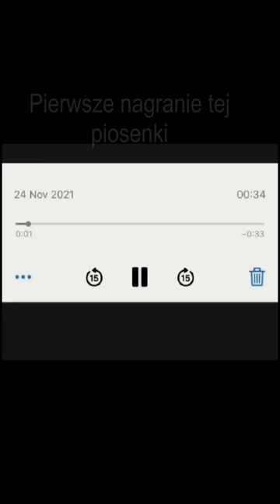JANN - Part 1 - Przybliżenie sylwetki (SUBTITLES)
Spodobał Wam się mój materiał? Proszę o mały donejt :)

Oto link, gdzie możecie wpłacać chociażby po 5 zł :)

Zrobiłam te filmik, bo zostałam Janniarą, totalnie niechcący. Potrzebowałam jakiegoś fajnego dokumentu o Jannie, nie mogłam znaleźć nic poza wywiadami. Zrobiłam sobie dokument sama, ale w mediach nie pracuję, więc przepraszam za fuszerkę :P

Linki z referencjami :)

Fragmenty wywiadów:

Nasz Nowy dom odc. 2

TikTok (Część generowałam ja :P):

Nie mogę zlokalizować adresu TikToka, którego użyłam w całości w filmiku, sorry.